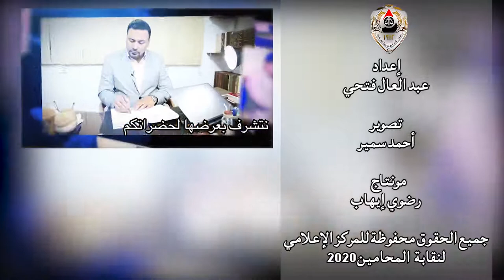الفرق بين دعوى الحضانة والرؤية ومتى تسقط حضانة الأب.